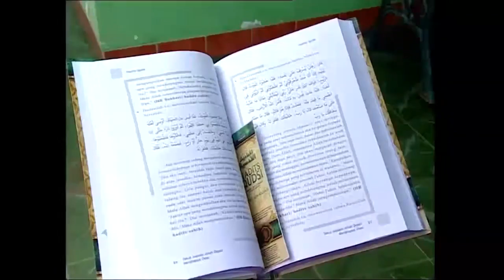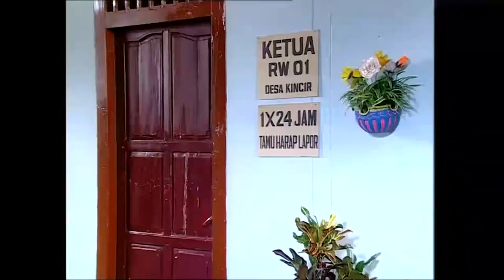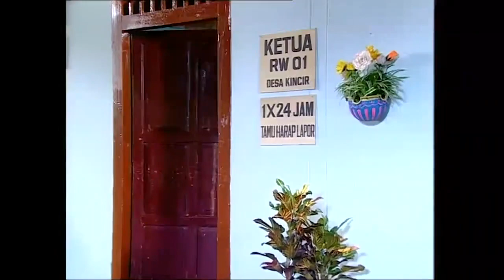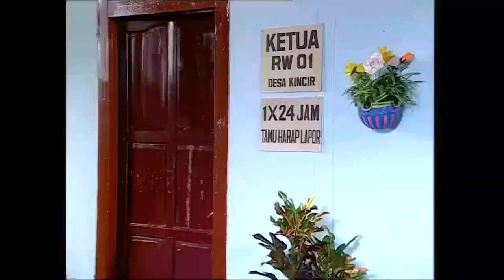PPT - Para Pencari Tuhan Jilid 3 Episode 1